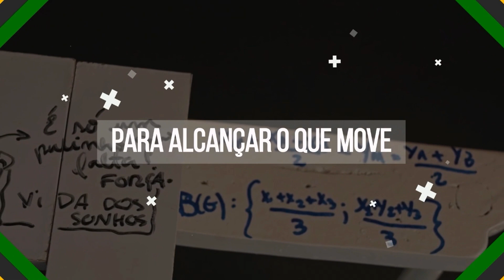Como melhorar os resultados em exatas | Kuadro | ENEM | MEDICINA | ITA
Você tem DIFICULDADES em estudar MATEMÁTICA?

Pois é, eu preciso te dizer que essa é a matéria responsável por 25% da prova do ENEM.

É isso mesmo!!

Não adianta falar que não gosta de matemática, porque você vai precisar estudar para melhorar os seus resultados na prova.

Eu sei o por quê você tem tanta dificuldade em estudar matemática e nós vamos conversar sobre isso neste vídeo super legal que a Clara Avelar, nossa supervisora de conteúdo, preparou para você.

Tem um erro muito comum que é estudar apenas as tendências da prova de Matemática do ENEM e neste vídeo eu vou te explicar o por que você não pode cair nesse erro.